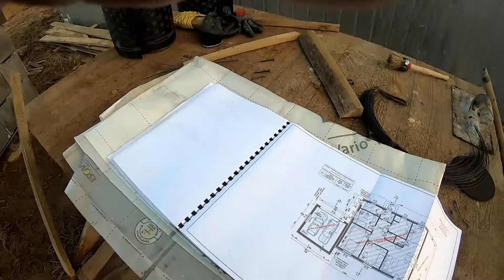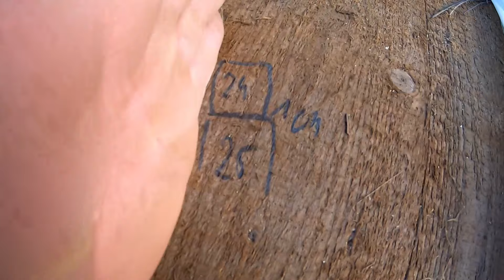Gotowi do zalania bloczków zalewowych.